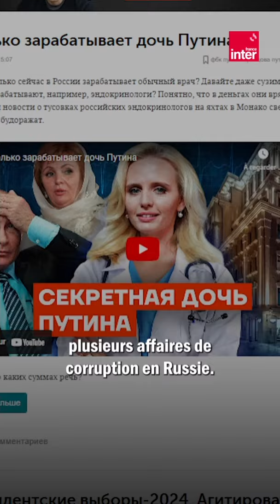Alexeï Navalny, opposant à Vladimir Poutine, est mort en prison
On vous résume la vie d'Alexeï Navalny, ennemi n°1 de Vladimir Poutine, mort en prison le 16 février 2024 à un mois de l'élection présidentielle en Russie (du 15 au 17 mars 2024)
Journaliste : Manon Mella

L'opposant politique russe Alexeï Navalny est mort en prison, ont annoncé vendredi les services pénintentiaires de la région de Yamal-Nenets, dans le nord de la Russie, où le principal opposant à Vladimir Poutine était incarcéré depuis le mois de décembre.  Arrêté en janvier 2021, il avait été condamné en août 2023 à 19 ans de prison.